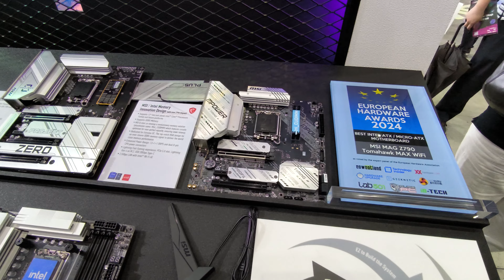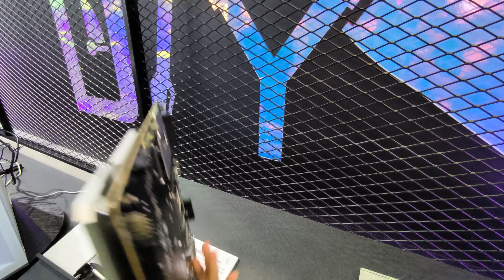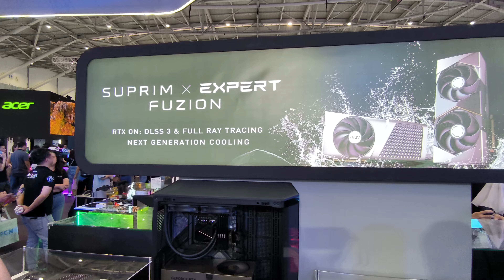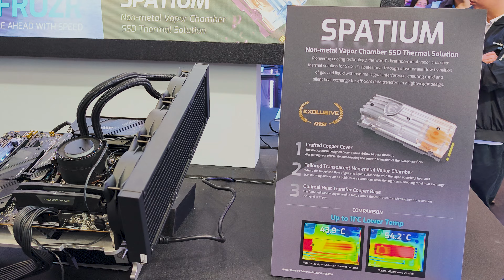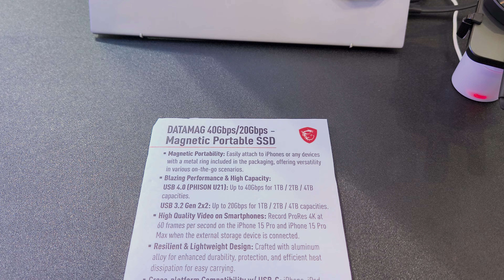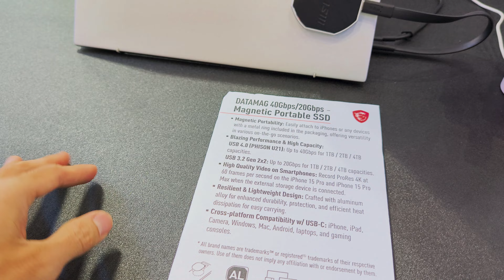Computex24: Trên tay linh kiện phần cứng máy tính nổi bật của MSI